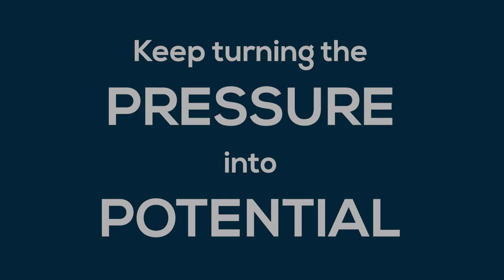Culture Rules | Mark Miller | The Champion Forum Podcast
Your organization has a culture, whether by your own creation or by default. Most leaders know that culture is important and recognize that thriving and vibrant cultures outperform those that are not. Still, leaders fail to devote adequate time and resources to creating and maintaining their culture. In this interview with Mark Miller, best-selling author and former VP of High-Performance Leadership, you’ll learn how to approach culture and take steps to ensure you do not leave it up to chance.

Facebook: The Champion Forum Podcast with Jeff Hancher